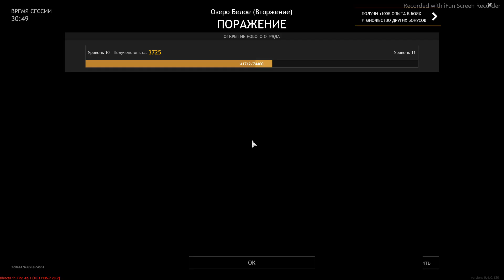Enlisted. Окупант #41 Германия 2.983.070 vs СССР 4.986.610 Взято точек: 4/26000